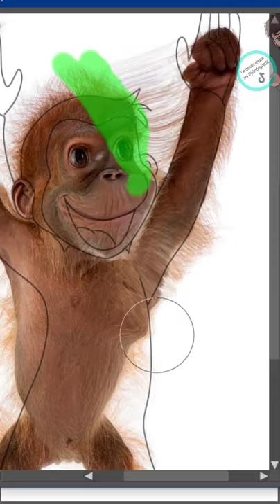Jorge el curioso en la vida real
Likea, comenta y comparte mi contenido! Te lo agradecería muchísimo